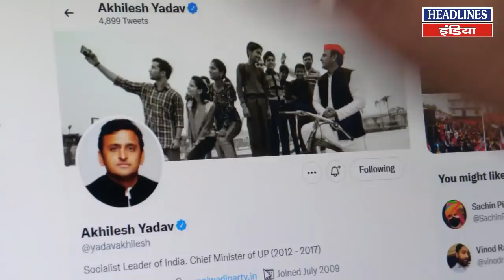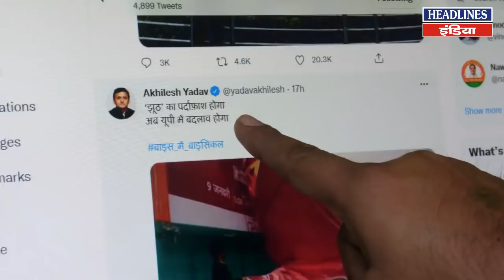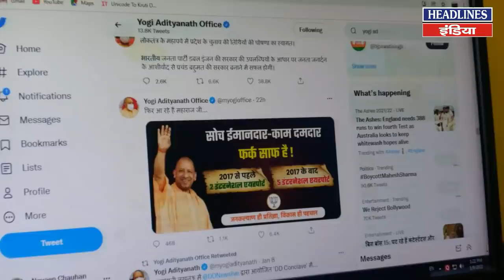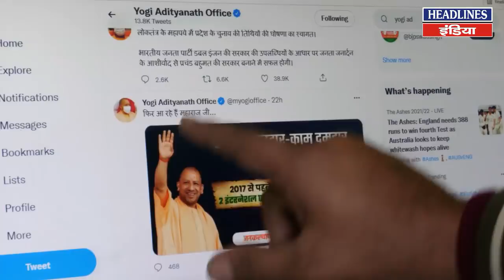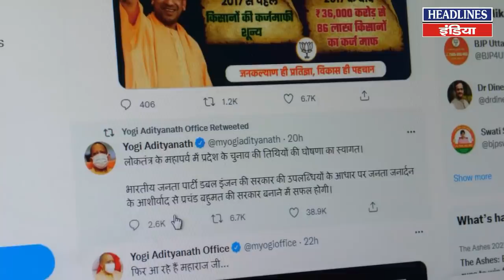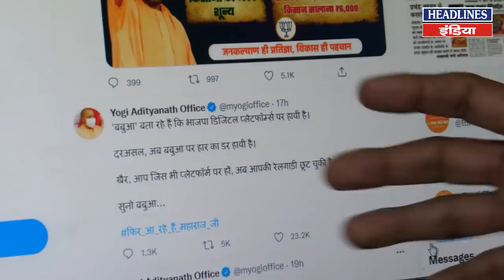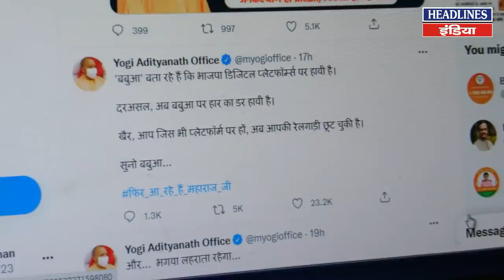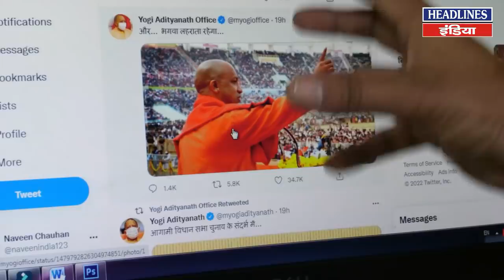चुनाव की तारीख आते ही Yogi और Akhilesh ये क्या करने लगे देखिए | Headlines India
चुनाव की तारीख आते ही Yogi और Akhilesh ये क्या करने लगे देखिए | Watch This Full Video